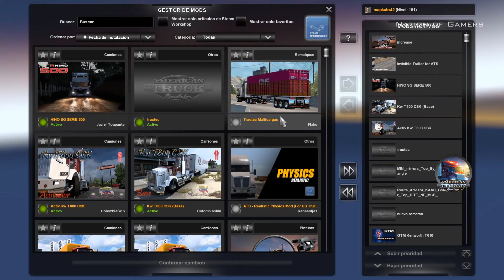🚚🚛 Trailer Tractec Multicarga for ATS 1.41 🔥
Trailer Original de Fabio Sáenz

Este trailer fue modificado por Flako Martínez

Requisitos Mínimos American Truck Simulator:
SO: Windows 7 64-bit
Procesador: Dual core CPU 2.4 GHz
Memoria: 4 GB de RAM
Gráficos: GeForce GTS 450-class (Intel HD 4000)
Almacenamiento: 4 GB de espacio disponible

Timón G29: